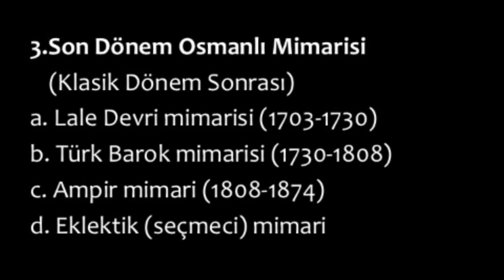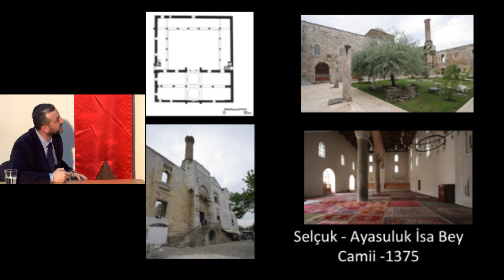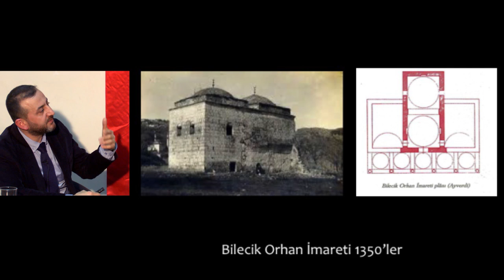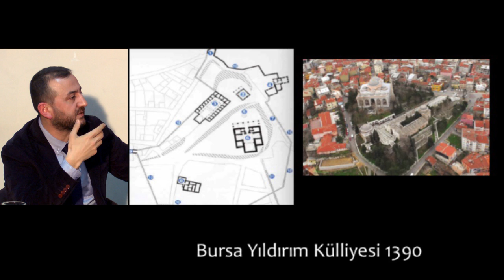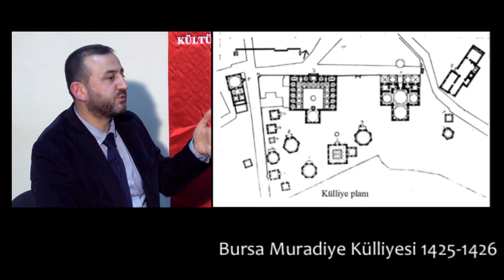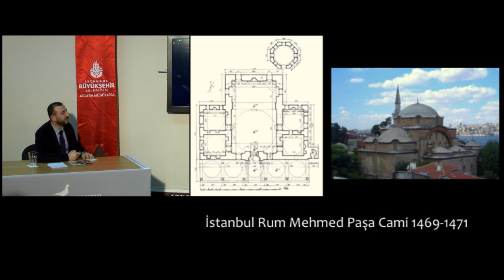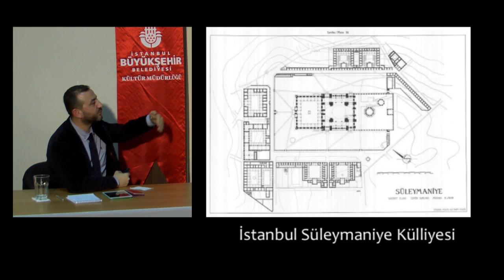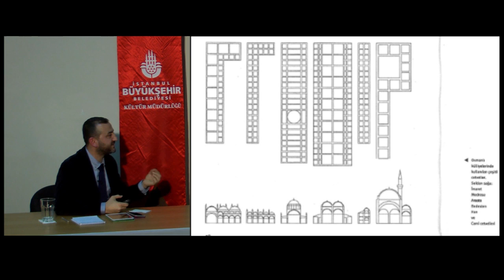Alidost Ertuğrul - Osmanlı Mimarlığında Klasik Dil ve Bugüne Yansımaları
Osmanlı Mimarlığında Klasik Dil ve Bugüne Yansımaları

Arnold Toynbee, Medeniyetler “doğar, büyür, vakti geldiğinde de ölür” der. Ölüp ölmedikleri tartışılır ama medeniyetlerin doğup boy attıkları bir gerçek. Bu serüven medeniyetlerin bütünü için olduğu kadar parçaları için de geçerlidir. Bu bağlamda medeniyetlerin siyasi dehaları, sanatsal ya da mimari çözümlemeleri benzer bir serüvene sahiptir.

Osmanlı Mimarlığı da Selçuklu’dan tevarüs ettikleri üzerine yerel unsurları katarak doğmuş ve aşama aşama boy atarak klasik evresine ulaşmıştır. Bu evrenin hazırlıkları İstanbul’un fethinden sonra yapılan Fatih Cami’yle başlayıp Bayezid Cami’yle devam etmiş, tamamlanması içinse Sinan’ı beklemiştir.

Mimar Sinan, hem yükselmeye hem de genişlemeye imkân veren, gök kubbeyle ana mekânı tek hacimde, kesintisiz olarak bir araya getiren tasarımıyla Osmanlı Mimarlığı’nın klasik diline vücut vermiştir. Eminönü’ndeki Yeni Camii ile son anıtsal görünümünü veren klasik dil, yerini, zamanla yeni üslup ve yaklaşımlara bırakmıştır. Mesela Sultan Abdülmecit zamanında mimaride hâkim dil Barok ve Rokoko’dur. Siyasi ve sosyal gelişmelerle uyum içerisinde olan bu durumun üzerinden uzun zaman geçmesine rağmen, Osmanlı Mimarlı’ğının klasik dili yeniden canlanmış durumda bugün.

Osmanlı Mimarlığı’nda klasik dil ve bugüne yansımalarının konuşulacağı etkinliğimizde Mimar/musikişinas Celalettin Çelik, “ Siret ve Suret Bağlamında Öz ve Biçem” başlıklı konuşmasıyla bugünkü biçim anlayışıyla kendimiz arasında tezat üzerinden bir eleştiri getirecek, mimarlık tarihçisi Alidost Ertuğrul, “ Klasik Osmanlı Mimarisinin Ortaya Çıkışı ve Gelişim Süreci” konuşmasıyla klasik dilin hikayesini ortaya koyacak, Sanat Tarihçisi Ahmet Vefa Çobanoğlu, “ Osmanlı Dönemi Klasik Süslemeler ve Yakın Dönem Uygulamaları” konuşmasıyla süslemenin ulaştığı boyut ve bugüne yansımaları hakkında bilgi verecek, mimar ve restoratör Şimşek Deniz ise, “ Klasik Dönem Osmanlı Eserlerinin Güncel Durumları, Taklitler ve Yapılan Restorasyonlar” konuşmasıyla klasik eserlerin bugünü, onların kopyaları ve restorasyon bilgileri hakkında bizi aydınlatacaktır.

Turgut Cansever’in ifadesiyle, “ Dünyayı güzelleştirme sanatı” mimariyle dolu programımıza herkesi bekleriz.

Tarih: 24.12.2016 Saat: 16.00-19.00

Yer: İstanbul Tasarım Merkezi

Konu: Osmanlı Mimarlığında Klasik Dil ve Bugüne Yansımaları

Konuklar:
1. Celaleddin ÇELİK “Siret ve Suret Bağlamında Öz ve Biçem”

2. AliDost ERTUĞRUL “Klasik Osmanlı Mimarisinin Ortaya Çıkışı ve Gelişim Süreci”

3. Şimşek DENİZ “Klasik Dönem Osmanlı Eserlerinin Güncel Durumları, Taklitler ve Yapılan Restorasyonlar”

4. Ahmet Vefa ÇOBANOĞLU “Osmanlı Dönemi Klasik Süslemeler ve Yakın Dönem Uygulamaları”

Moderatör: İsmail ERDOĞAN